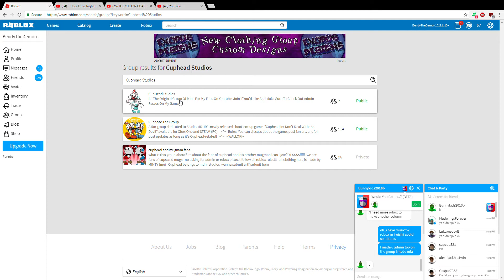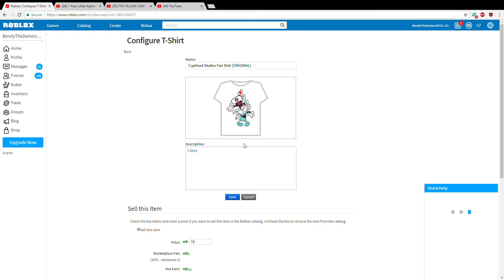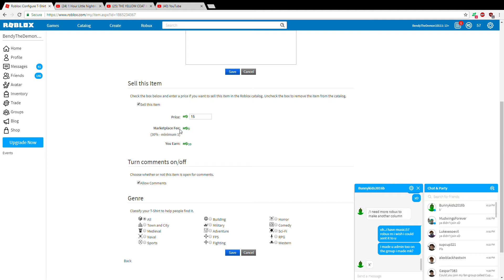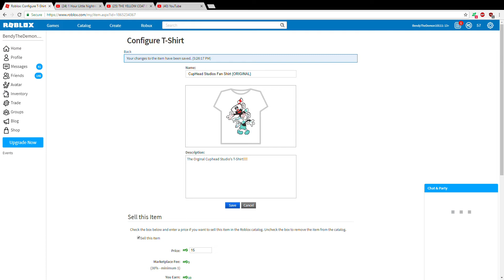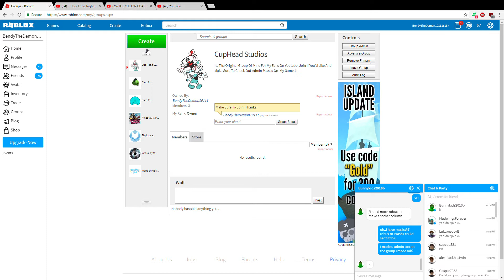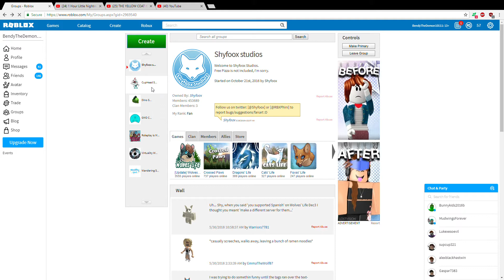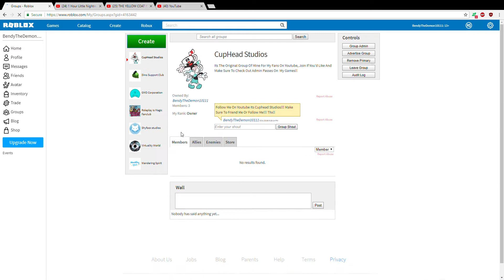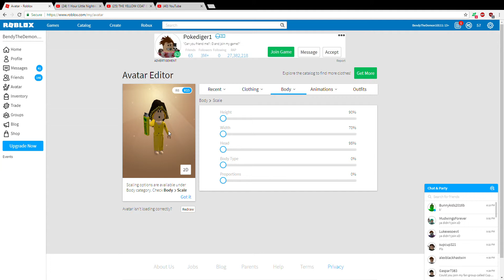Join Me!!!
Love Ya'll!!!